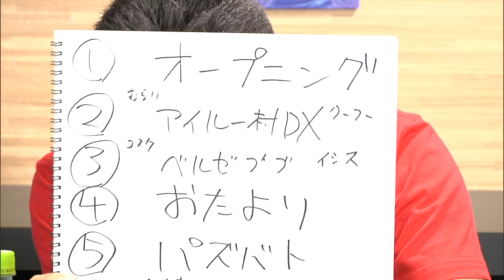【パズドラ】バランスパでアイルー村コラボ 超G級に挑む！【2015 9/7 ニコ生抜粋】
▼放送全編はこちらから！

▼マックスむらい部では1週間早く生放送抜粋動画を配信中！

iPhoneの方...
Androidの方...

iPhoneの方...
Androidの方...

関連リンク
▼AppBank
▼パズドラ攻略アプリ
iPhoneの方...
Androidの方...
▼パズドラ屋アプリ
iPhoneの方...
Androidの方...
▼モンスト攻略アプリ
iPhoneの方...
Androidの方...